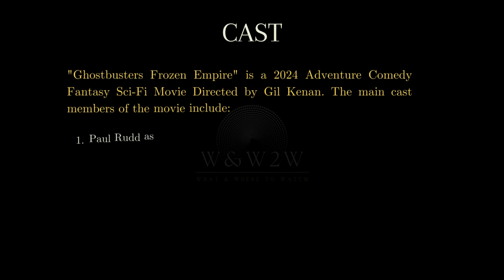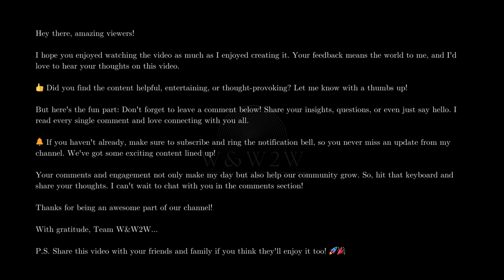Epic Ghost Hunt in a Frozen Empire: Ghostbusters Frozen Empire (2024) - W&W2W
🌟 What We Offer:

* Movie Reviews
* Genre Spotlights
* Daily Watchlists
* Viewer Engagement

Streaming Platform Updates: Stay informed about what's new on popular streaming services.